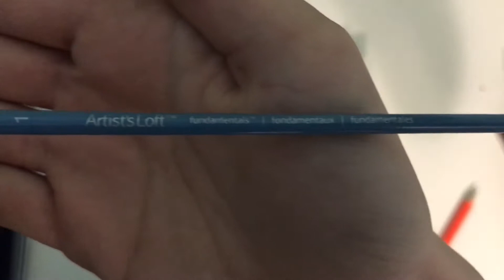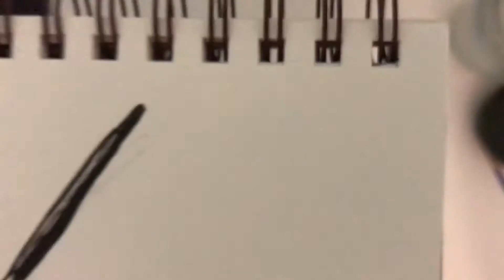‘Paintbrush’ | Speedpaint!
Hey guys! Here's a quick little watercolor painting I did earlier! I liked both the concept and the finished piece so I thought they could be polar opposites or something? I'm not sure, there's elements I like of each.

My next video will hopefully be my 'Lifeboat" animatic, but it depends on when I finish it.